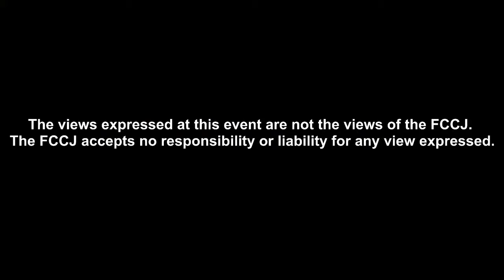H.E. Mr. Sanjay Kumar Verma, Ambassador Extraordinary and Plenipotentiary of India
H.E. Mr. Sanjay Kumar Verma : Ambassador Extraordinary and Plenipotentiary of India to Japan

How does India see the Indo-Pacific and relations with Japan